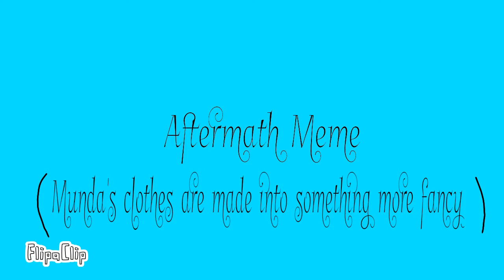Aftermath Meme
I like this dress on Munda, also I decided to line it up this time, I might keep it this way, what do you think?

Fun Fact: this girl I was jealous of is now my friend XD